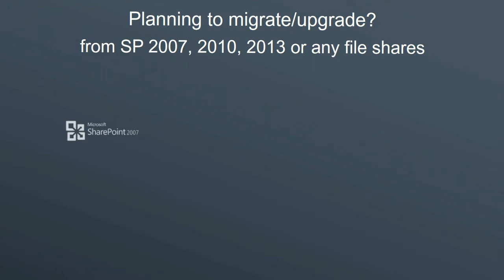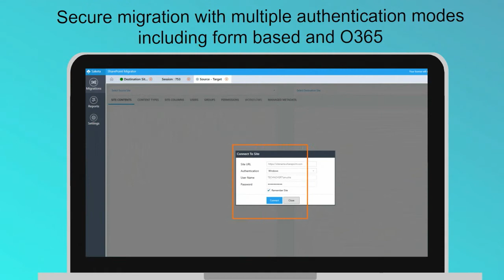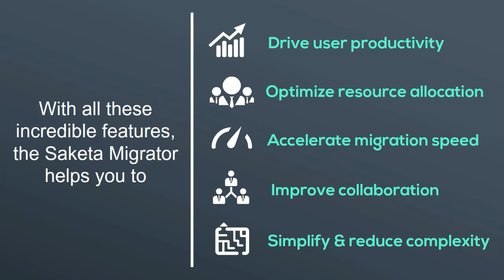Saketa SharePoint Migrator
Saketa SharePoint Migrator - High Speed. No Limits. Absolutely FREE

With Saketa SharePoint Migrator you can:
1. Migrate to SharePoint from different public folders (like OneDrive, Google Drive, DropBox etc.)
2. Upgrade from existing version to SharePoint 2016
3. Migrate from SharePoint On-Premises to SharePoint Online

Saketa SharePoint Migrator - Simplify your SharePoint Migration process and modernize your current environment with the one-Stop solution.